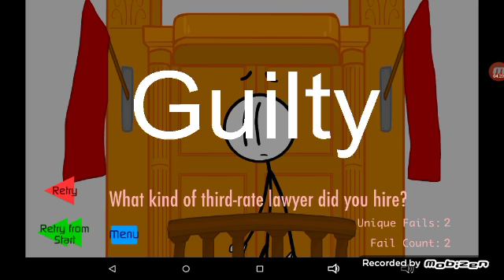Escape The Prison| WE ESCAPED!